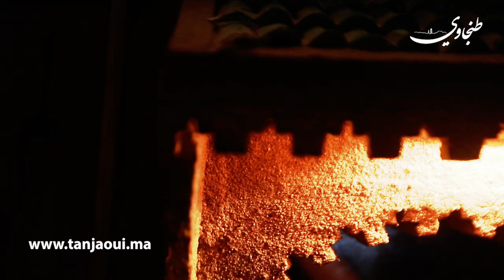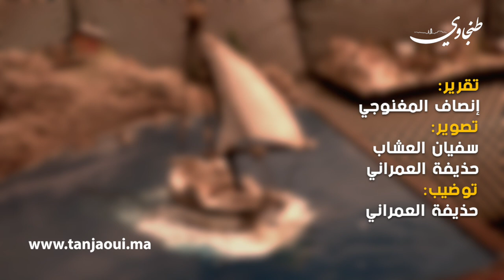كسر الظلام بالإبداع ... كفيف يحترف الرسم والنحت بطنجة